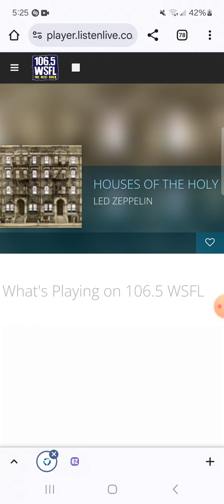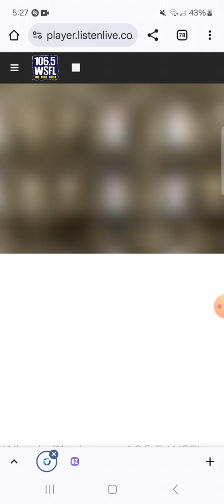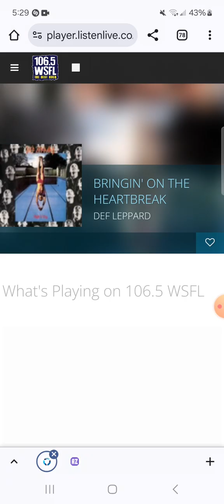106.5 WSFL Man-Made Radio Segment And Commercial Break #5 (October 15, 2024)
Recorded after Led Zeppelin - Houses Of The Holy and before Def Leppard - Bringin' On The Heartbreak.